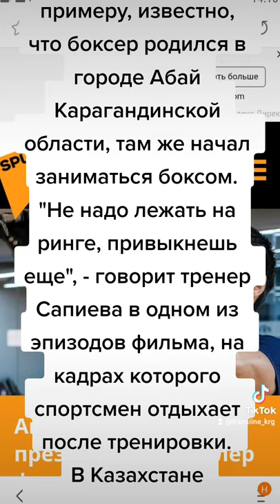новости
Преобразователи частоты из КНР

Вы­со­ко­вольт­ные ПЧ от про­из­во­ди­теля. От 3 до 11 кВт. Трех­фаз­ные. Про­мыш­лен­ные ПЧ.

Узнать больше

Яндекс.Директ

Полная версия

РУСҚАЗ

ГлавноеЛики ПобедыПолитикаСпортМультимедиаВидеоклуб

Инфографика

Видео

Фото

Пресс-центрСпецпроектыЛики Победы

Театры и молодежь

Афганистан: 30 лет в ожидании мира

Сакральный Казахстан

Анонсы

Акан Сатаев презентовал трейлер фильма "Боксер" - видео

9

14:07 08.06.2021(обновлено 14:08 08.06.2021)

В трейлере режиссер отсылает зрителя к моментам из биографии Серика Сапиева - его пути к золоту Олимпиады

НУР-СУЛТАН, 8 июн — Sputnik. Известный казахстанский режиссер Акан Сатаев опубликовал в Сети трейлер к фильму "Боксер", основанному на реальных событиях - истории олимпийского успеха Серика Сапиева.

Посмотреть эту публикацию в Instagram

Публикация от Akan Satayev (@akansatayev)

В двухминутном видео представлены отрывки картины, из которых прослеживается основной сюжет фильма - не простой путь обычного парня-спортсмена к золоту Олимпиады, славе и общественному признанию. Отметим, исполнителем главной роли фильма "Боксер" стал дебютант в мире кино Смадияр Сабыров.
Почему Акан Сатаев снимает фильм о Сапиеве, а не о Головкине
Ранее Акан Сатаев рассказывал, что актер для роли каждый день занимался боксом с опытным тренером.
В трейлере режиссер отсылает зрителя к моментам из биографии Сапиева. К примеру, известно, что боксер родился в городе Абай Карагандинской области, там же начал заниматься боксом.
"Не надо лежать на ринге, привыкнешь еще", - говорит тренер Сапиева в одном из эпизодов фильма, на кадрах которого спортсмен отдыхает после тренировки.
В Казахстане предложили создать свой Голливуд

Фильм "Боксер" - подробности создания

Серик Сапиев ранее рассказывал в интервью Sputnik Казахстан, что снять фильм по его биографии Федерация бокса предложила еще в 2013 году - после победы на Играх в Лондоне.

© SPUTNIK / ВЛАДИМИР БАРАНОВ

Серик Сапиев

Отметим, Сапиев по итогам лондонской Олимпиады получил Кубок Вэла Баркера — приз, который вручается самому техничному боксеру Олимпийских игр с 1936 год. Сапиев оказался уже третьим представителем Казахстана, удостоившимся этого престижного приза, после олимпийских чемпионов Василия Жирова (1996) и Бахтияра Артаева (2004).
Почему Серик Сапиев отказался от поддержки GGG
Съемки фильма затянулись из-за финансовых трудностей. В итоге за реализацию проекта взялся режиссер Акан Сатаев.
Олимпийский чемпион по боксу Серик Сапиев рассказывал, что главный посыл фильма – мотивация молодых людей, мечтающих о достижениях в спорте. Однако фильм будет не только про пот и кровь на ринге. Зрители увидят драму и любовь, которые герою пришлось пережить.
Потерял отца и стал папой в четвертый раз: Сапиев рассказал о своем отпуске
По его словам, он подробно рассказывал создателям фильма эпизоды из своей жизни, связанные со спортивными достижениями.
Изначально казахстанского "Боксера" планировали снять до токийской Олимпиады в июле 2020-го, но затем сроки реализации проекта перенесли.
Серик Сапиев родился в 1983 году в Абае Карагандинской области, в шахтерской семье. Тренером Сапиева на протяжении почти всей его боксерской карьеры был мастер спорта международного класса, заслуженный тренер, почетный деятель спорта Казахстана Александр Стрельников. В 2004 году боксер попал в сборную страны. Дважды становился чемпионом мира по боксу, в его копилке наград также золотые медали чемпионатов Азии. Участвовал в Олимпийских играх в Пекине в 2008 году, но проиграл в четвертьфинале, а через четыре года выиграл золотую медаль Олимпиады в Лондоне.
Нурлан Сабуров и Серик Сапиев провели совместную тренировку - видео
После ухода из спорта, он стал гендиректором боксерского клуба Astana Arlans. В январе 2019 года Сапиев возглавил комитет по делам спорта и физической культуры, досрочно прекратив депутатские полномочия в шестом созыве мажилиса.

9

боксер, фильм, Акан Сатаев, Серик Сапиев

Удалим катализатор бесплатно!

KARAGANDA.AVTOREBORN.RU

РЕКЛАМА

Киноляп из "Москва слезам не верит", который никто не заметил

Австрийская газета написала о шоке Европы от вакцины "Спутник V"

Суд принял неутешительное решение для Максима Галкина